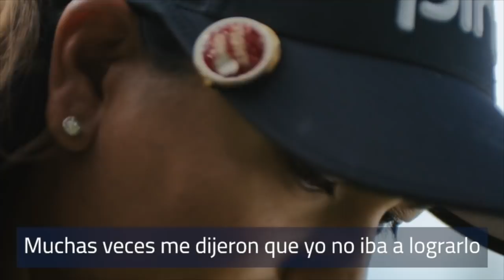Lizette Salas Shares Her DriveOn Story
Today at the Hugel-Air Premia LA Open, the next installment of our DriveOn campaign with the media with Lizette Salas. Salas shared her incredible journey to the LPGA and how she wouldn't take "no" for an answer.

Full press conference --